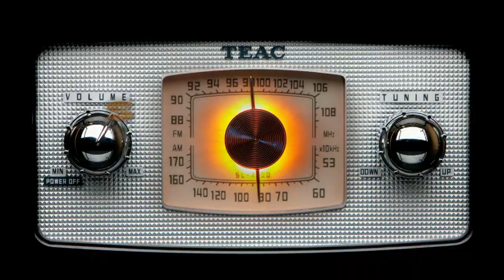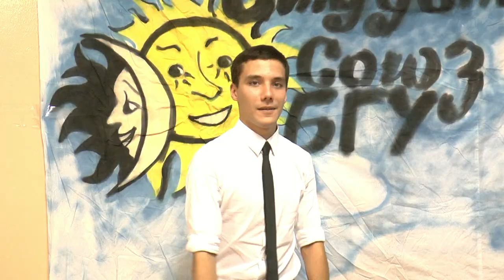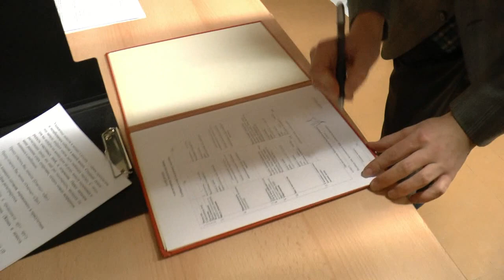Капустник исторического факультета БГУ. 23.10.2013 г.